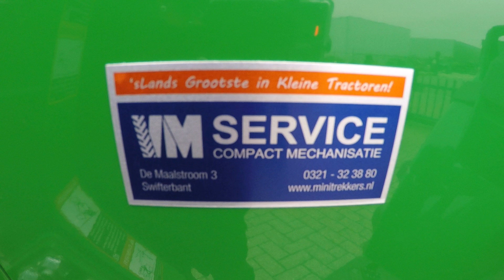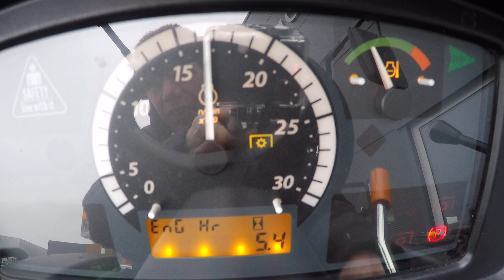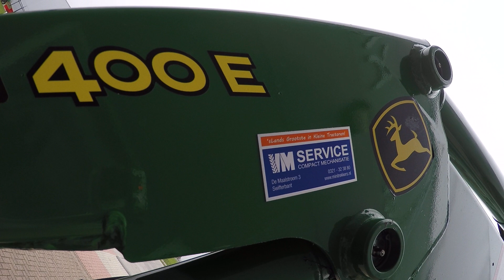John Deere 4049M 4wd HST / 0005 Draaiuren / Voorlader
John Deere
4049M
49 Pk
Automaat
Autogas
Voorlader

Websitelink;